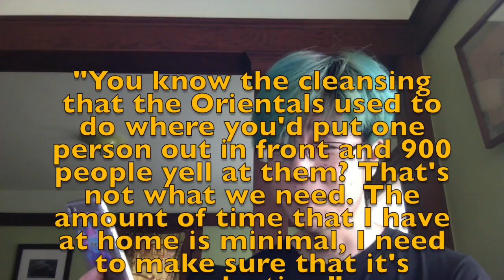900 Orientals Yelling at You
Apparently, there's some sort of cleansing ritual involving 900 Orientals yelling at you. Now you too can experience this ancient technique from the comfort of your own home.